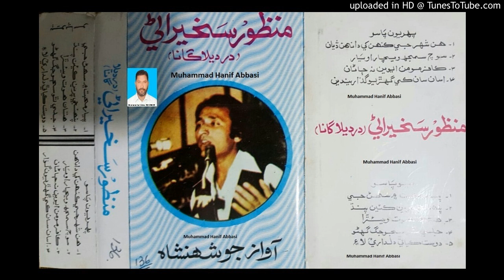Hitan Hout Wayara Uthan Khe Uthare || MANZOOR SAKHIRANI || Volume 136 Lyrics Tajul Bewas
Follow on Snack ID : HanifAbbasi549 Hitan Hout Wayara Uthan Khe Uthare || MANZOOR SAKHIRANI || Volume 136 "DARDEELA GAANA" (Muhammad Hanif Abbasi 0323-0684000) Lyrics Tajul Bewas